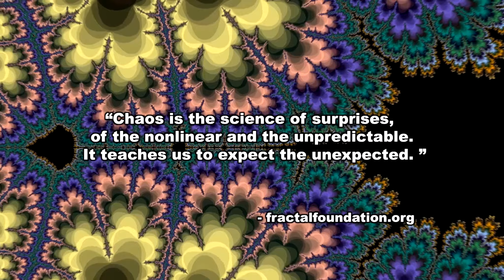EPIC MOMENTS EP2 - Arma 3 King of the Hill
Killing helis with RPGs, clearing towers and more. This is a collection of some of the more chaotic moments that I have captured while playing king of the hill. The footage is all 90+ player servers, infantry only king of the hill.

King of the Hill does not require any mods to play (unless you want to play a modded map). Just type 'King of the Hill' in the mission section of the search filter.

Title: Symphony No. 5 (by Beethoven)
Artist: Beethoven
Genre: Classical

Title: Blue Danube (by Strauss)
Artist: Strauss
Genre: Classical